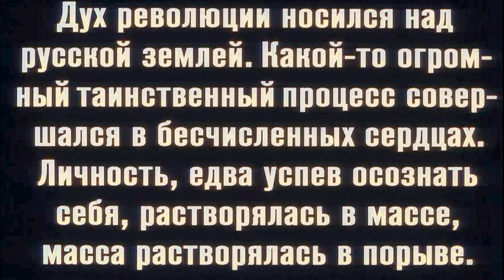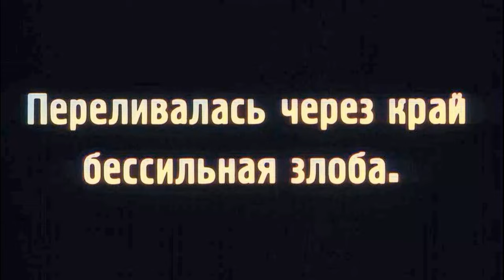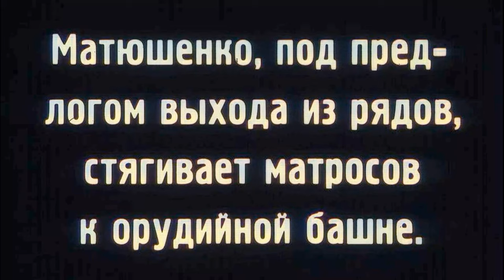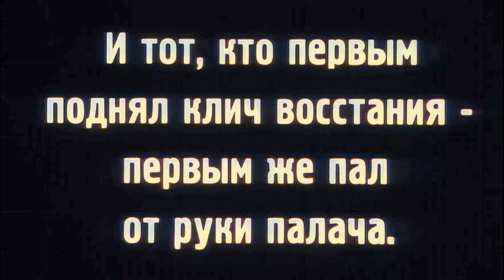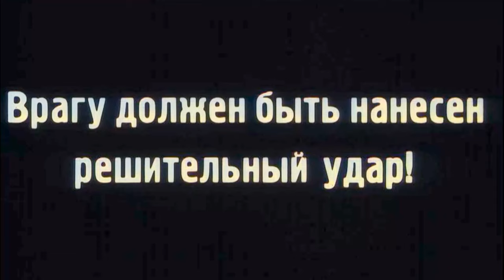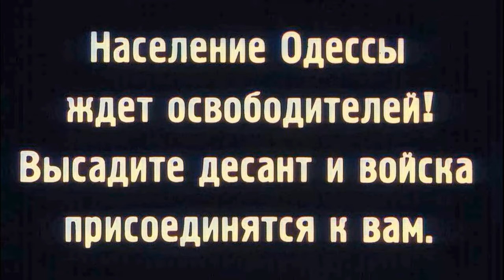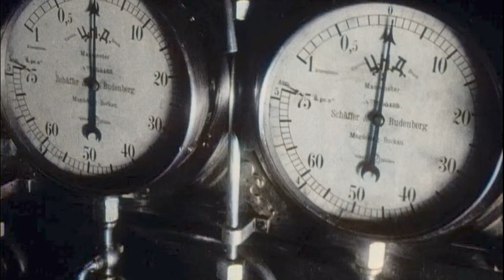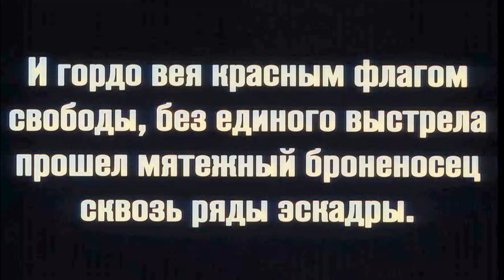Battleship Potemkin | Bronenosets Potemkin (1925) Colorized 4K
In the midst of the Russian Revolution of 1905, the crew of the battleship Potemkin mutiny against the brutal, tyrannical regime of the vessel's officers. The resulting street demonstration in Odessa brings on a police massacre.

Director: Sergei M. Eisenstein (as S.M. Eisenstein)
Writer: Nina Agadzhanova (script by) (as N. F. Agadzhanovoy-Shutko)
Stars: Aleksandr Antonov, Vladimir Barskiy, Grigoriy Aleksandrov

Based on the historical events the movie tells the story of a riot at the battleship Potemkin. What started as a protest strike when the crew was given rotten meat for dinner ended in a riot. The sailors raised the red flag and tried to ignite the revolution in their home port Odessa.